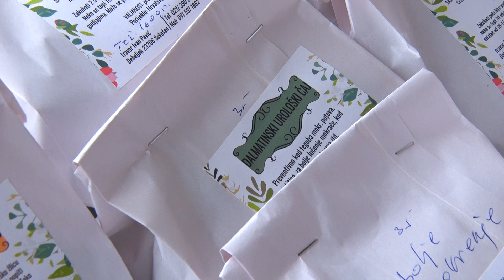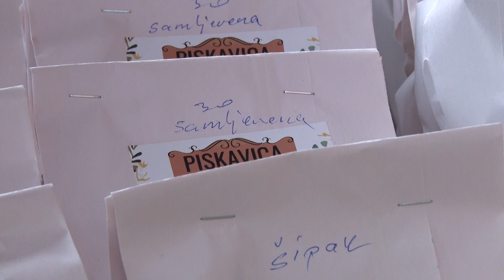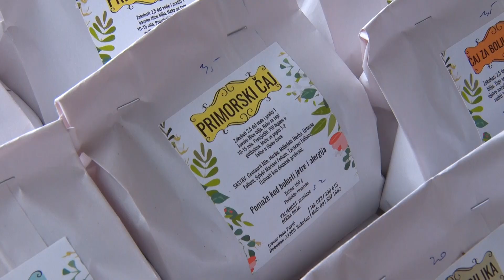TRŽNICA ZADAR 07-02-2022